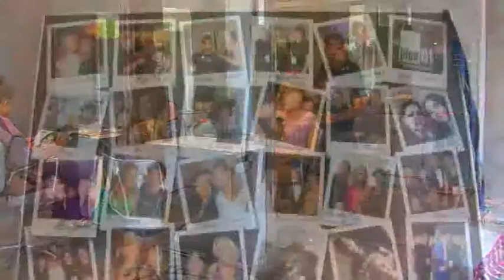2013 07 25 viva verano 3p